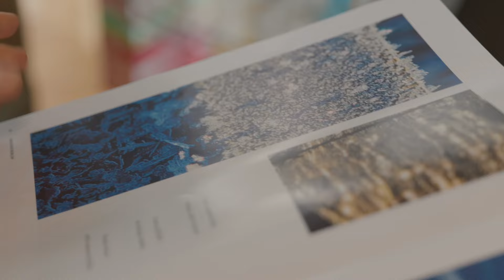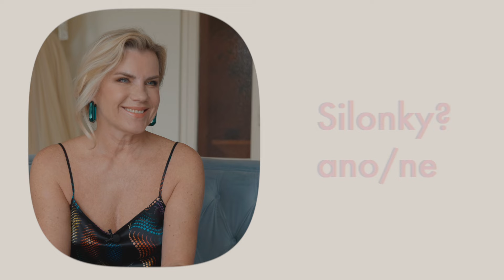Leona Machálková: Jsem košilový typ, ale miluju i šaty a lodičky. Mou fatální barvou je fialová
V civilu ji potkáte v džínách a jak sama říká, je „doba tenisková.” Na jevišti září ve večerních modelech a lodičkách na vysokém podpatku, které pak moc ráda vyzuje. Vždy dbá na kvalitu a o módě hodně přemýšlí, i díky tomu podporuje českou tvorbu, třeba svou dvorní návrhářku Jitku Klett. Zpěvačka Leona Machálková nás pozvala do svého šatníku.